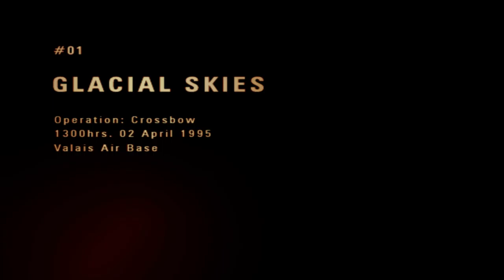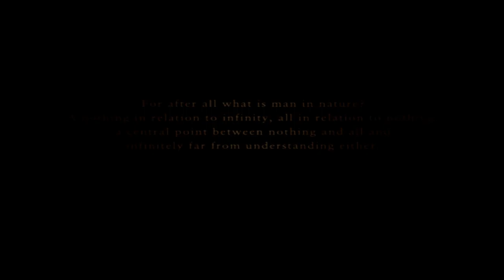ACE COMBAT ZERO (PS2) - PCSX2 Emulator (Ver 1.6.0)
Playstation 2'deki en iyi arcade uçuş simulasyonu oyunu. Hatta oyunu oynarken bu grafikleri Ps2'de çalıştırmayı nasıl başarmışlar dedim kendi kendime. Oyunu Pc'de PCSX2 emulator ile 1080p çözünürlükte oynadım. Grafikler bugün için bile kötü değil bence. Aşağıda emulatörde hatasız çalıştırmanız için gerekli olan ayarları paylaşacağım.

Oyunun isosunu ve ps2 bios dosyasını copyright sorunlarından ötürü burada paylaşamıyorum fakat kısa bir google araması ile kolayca bulabilirsiniz.

The best arcade flight combat game on Playstation 2. I even thought to myself how they managed to run these graphics on Ps2 while playing the game. I played the game in 1080p resolution with PCSX2 emulator on PC. I think the graphics are not bad even today. Below I will share the settings necessary for you to run the emulator without errors.

Emulator settings: Config -- Video -- Plugin Settings

Internal Resolution 3xNative
Allow 8-bit textures
Large Framebuffer
Mipmapping Basic
CRC Hack Level - Partial
Accurate Date
Blending Unit Accuracy - Medium
Enable HW Hacks:
Align Sprite
Merge Sprite
Unscale Point and Line
Half-pixel Offset - Special (Texture Agressive)
Round Sprite - Half

Pc Specs:

16Gb DDR3 Ram
Nvidia Gtx970
Sandisk SSD
Windows 10
Xbox360 Joypad